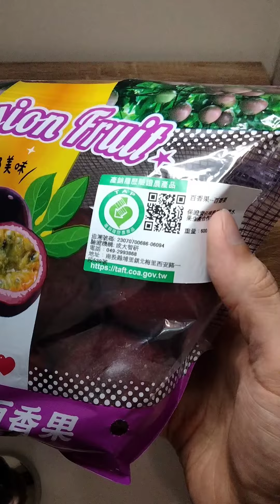🇹🇼Passion Fruit✨パッションフルーツ